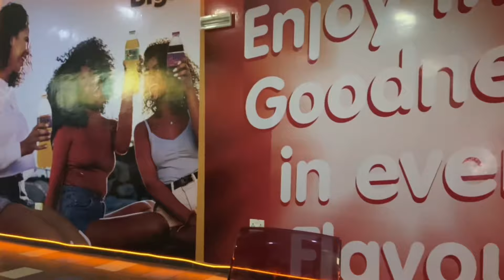Who does cheating hurt the most???Guys or the girls ??…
Emmanuel gave us a briefing on what cheating in a relationship is like to both genders and I think I’ll get more contributions right here.

Tell me what you think about it in the comment section

I tagged Emmanuel to my IG so you could just use the follow icon on his page☺️